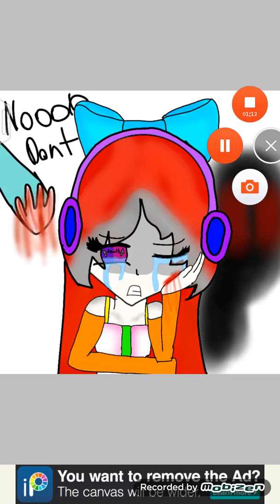I was Bored and sick so i made this.